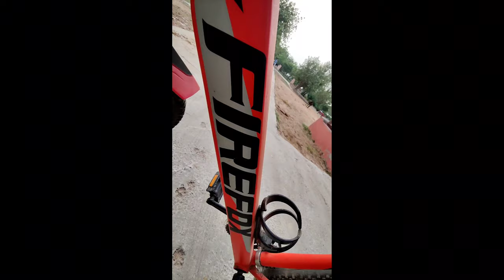Cycling Vlog | Firefox Vs Atlas| Delhi Biggest Cowshed | Review | Cycle Race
CYCLING VLOG

So guys in this video we are going for cycling early in the morning.
 And explore delhi biggest cowshed and much more.

Guys this channel is basically for cricket tips and fitness.